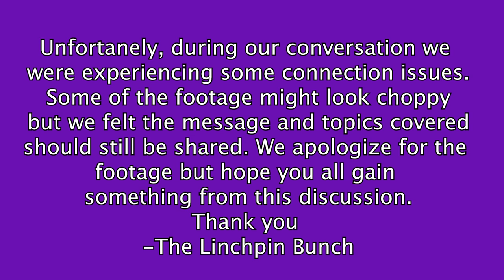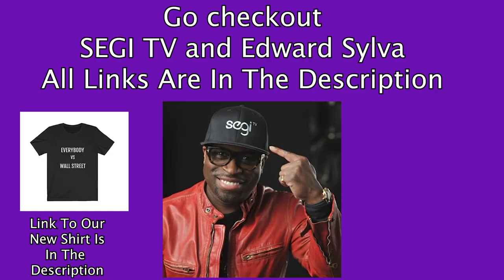Conversation between CEO Of SEGI Sycamore Entertainment Group Edward Sylvan and Antonio Johnson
SEGI CEO discusses his impact on being black and running a publicly-traded company in the entertainment business.